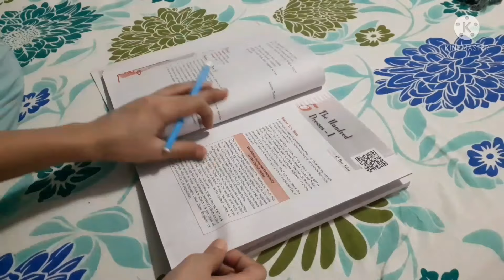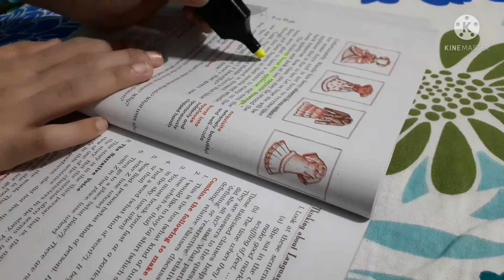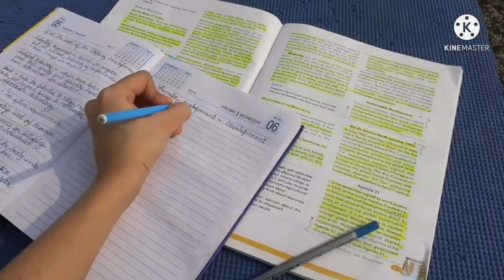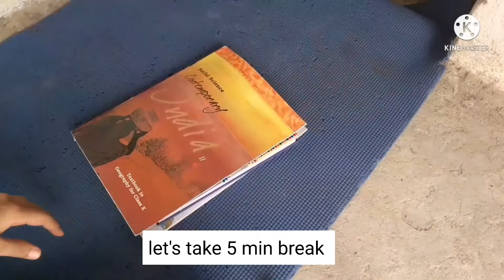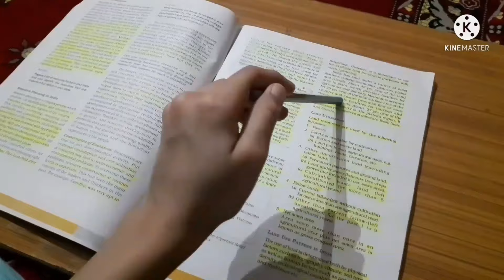Study vlog |a day in my life |preparing for term1 |study vlog class 10th.